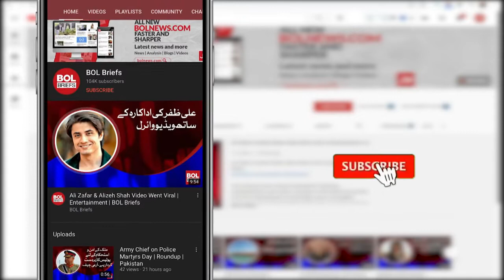Serious human rights violations are currently going on in Sindh province, Haleem Adil | BOL Briefs